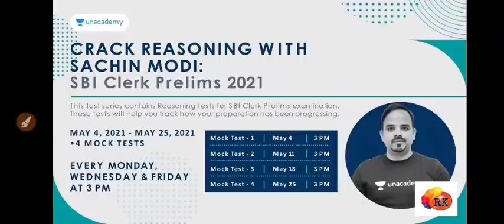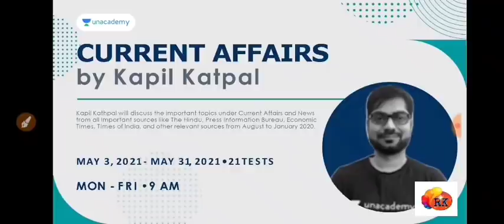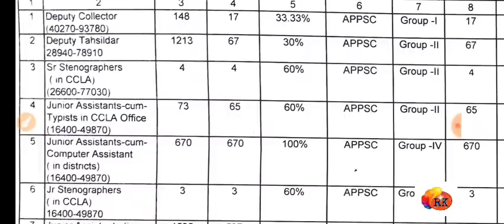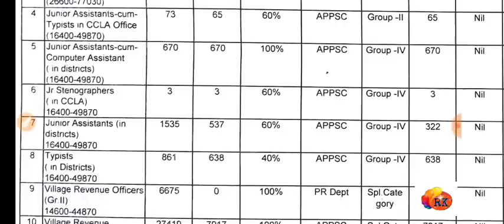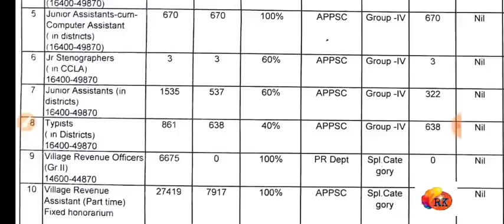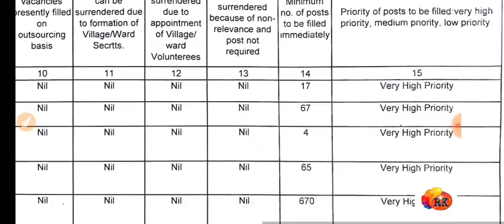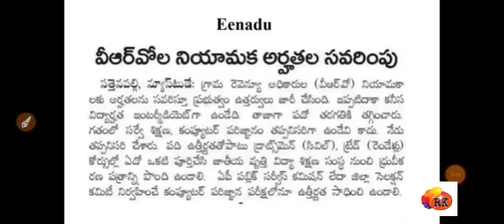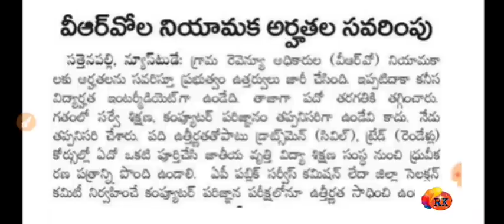🔥 APPSC Calendar - ఆర్థిక శాఖ ఉద్యోగాలకు ఎవరు అర్హులు..? VRA 10th ఉంటే చాలా..🙄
use my code " RKT10 "

Unacademy presents some new & exciting FREE test series every week for Bank aspirants. Unlock now by using code:
 * RKT10*

Unacademy Subscription Benefits:
1. Learn from your favorite teacher
2. Dedicated doubt clearing sessions
3. One Subscription, Unlimited Access
4. Real-time interaction with Teachers
5. You can ask doubts in the live class
6. Download the videos & watch offline